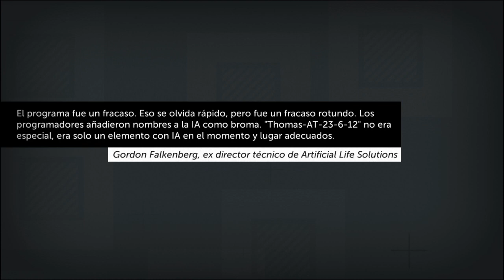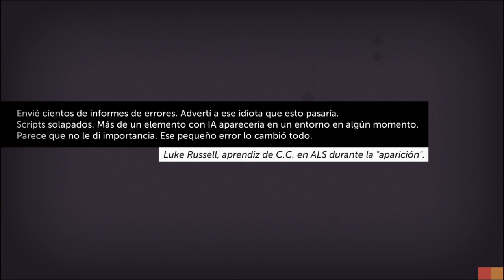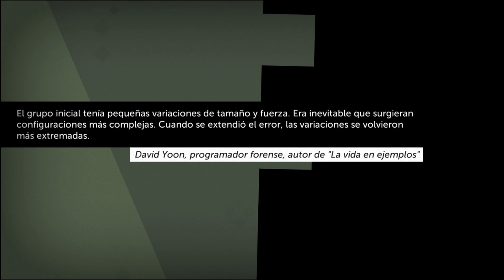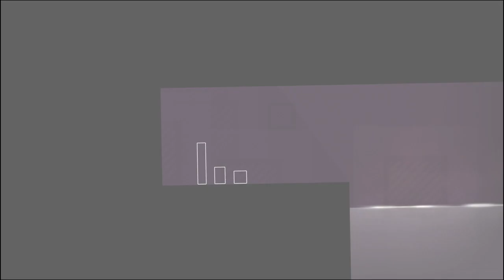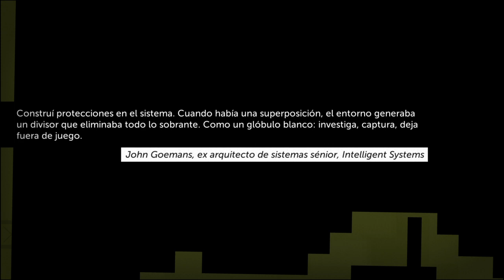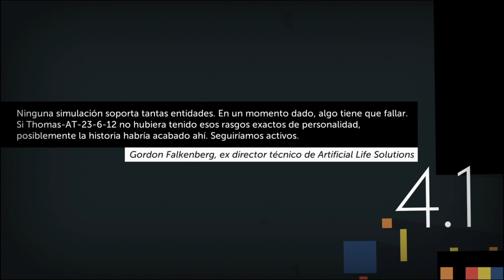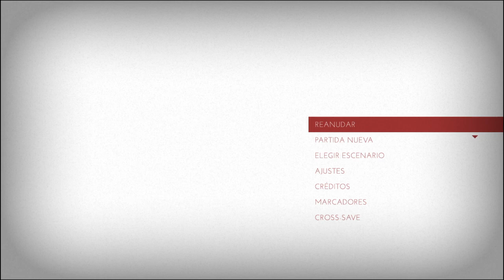Thomas was alone (PS4 no mic)